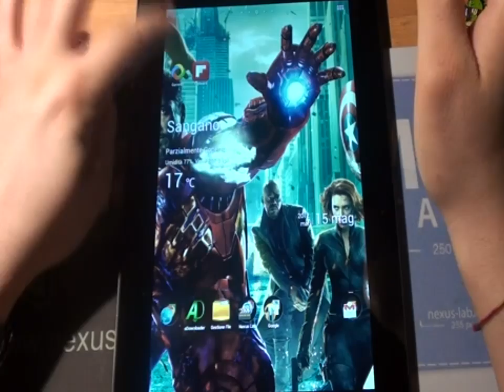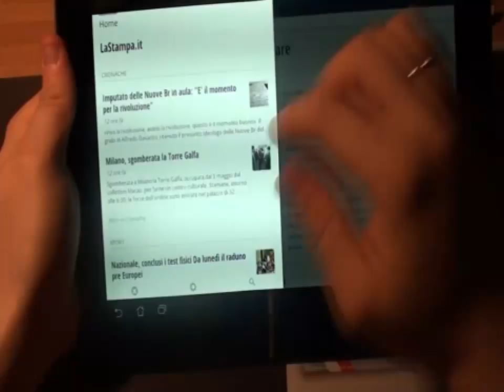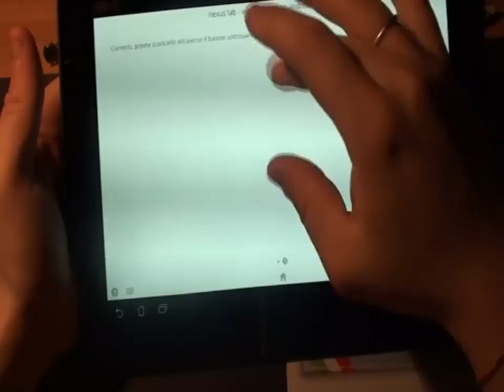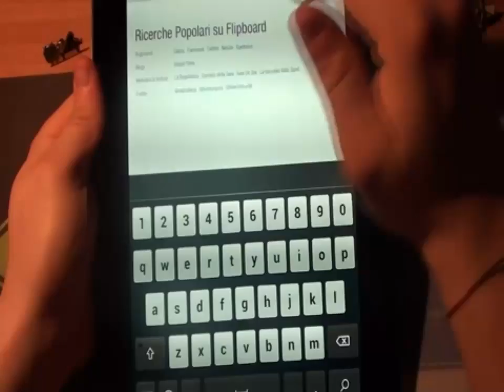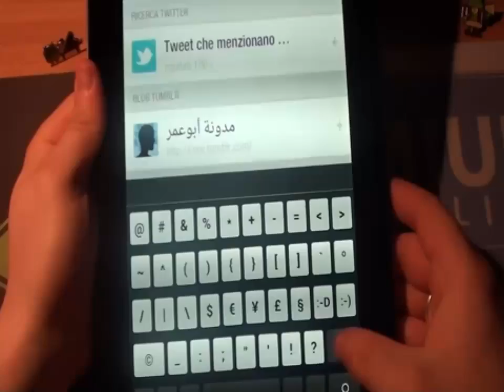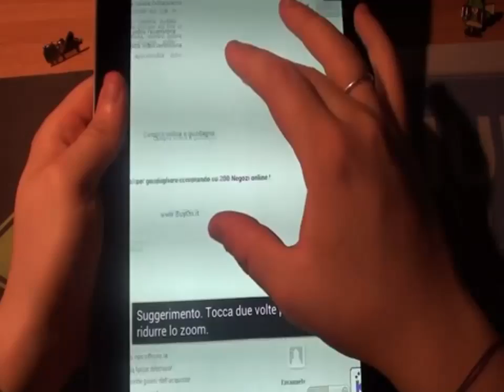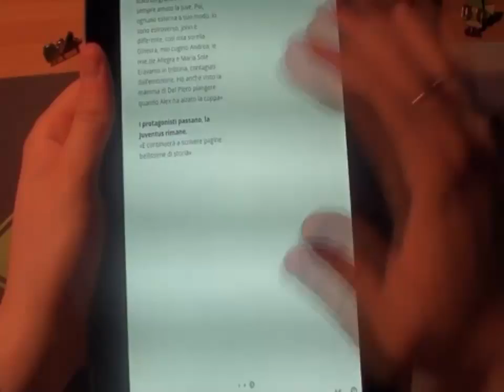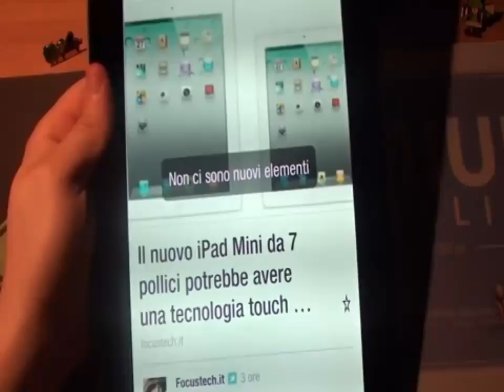Google Currents vs Flipboard Android Nexus - Lab